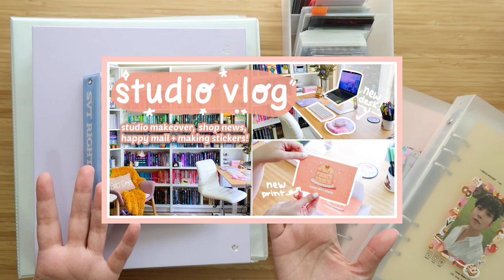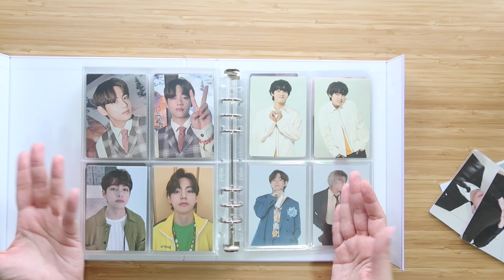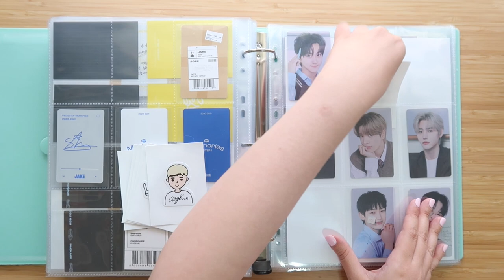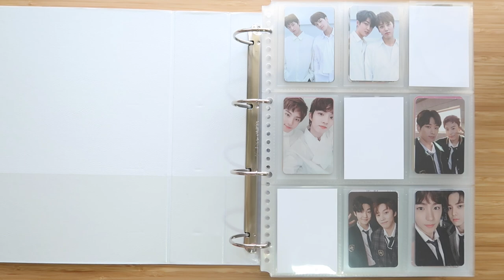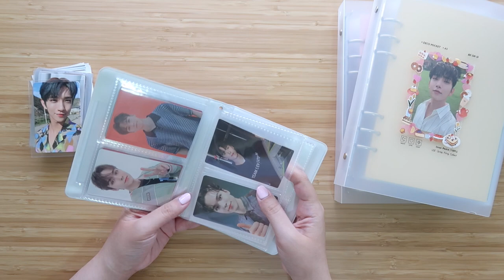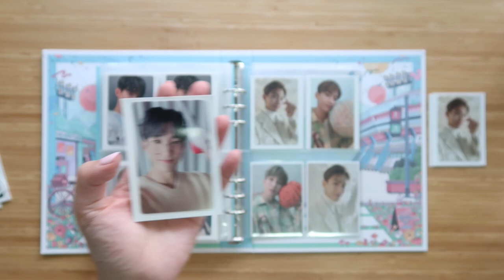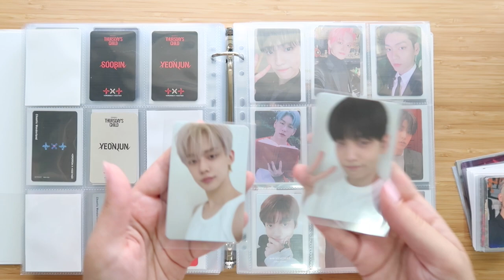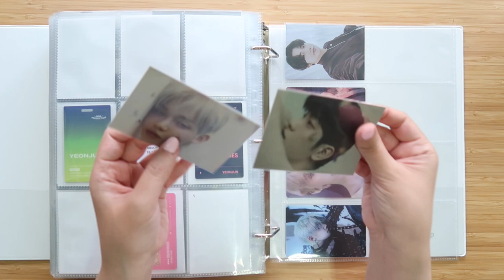ORGANIZE PHOTOCARDS WITH ME: txt, seventeen, bts, enhypen, the boyz, loona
STICKER SHOP OPENING DATE: JUNE 18 AT 12:00 PM EST!

time stamps:
00:00 shop launch info
02:44 BTS (V)
08:39 enhypen
14:04 loona & olive cameo
17:48 the boyz
22:40 seventeen (A5 binders)
34:36 TXT

✨supplies i use frequently✨
-a5 pocket pages: amifa brand or be on d
-a4 pocket pages: andy jack on ebay or correct brand from amazon japan (both will fit in a 4-ring binder but the correct brand will NOT fit in a 3-ring binder)
-a5 binders: be on d
-4-ring a4 binders: exacompta (50mm spine)
-3-ring a4 binders: avery dura-hinge 2”
-card sleeves for 4-pocket amifa pages & 9 pocket pages: dragon shield standard 88x63mm
-card sleeves for b on d 4-pocket pages: bcw 56x87mm
-mini tour card sleeves: prism platinum, prime scythe / lost cities 72x112mm gamegenic (must trim to fit), bcw tarot size 70x120mm (must trim to fit)